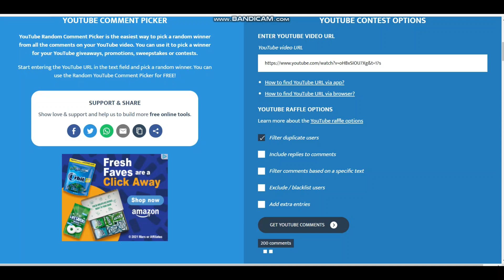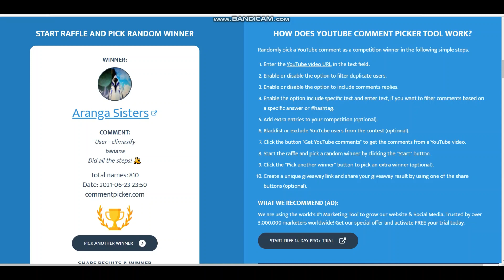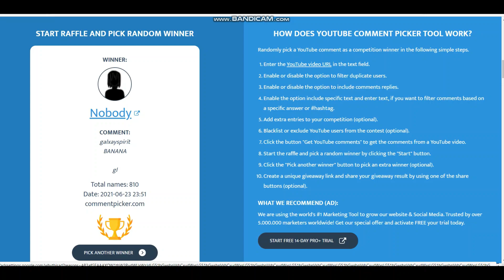The Aereis winners